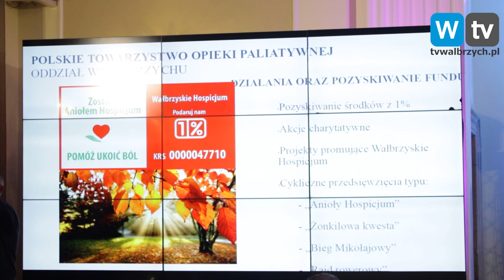WSSE Invest Park przeznaczyła ponad 670 tys. zł na pomoc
Wałbrzyska Specjalna Strefa Ekonomiczna Invest Park tylko w minionym roku przeznaczyła ponad 670 tys. zł na wsparcie. Środki otrzymały fundacje, stowarzyszenia, kluby sportowe, hospicjum i wielu innych beneficjentów. Specjalnie z tej okazji w Zamku Książ zorganizowano spotkanie noworoczne